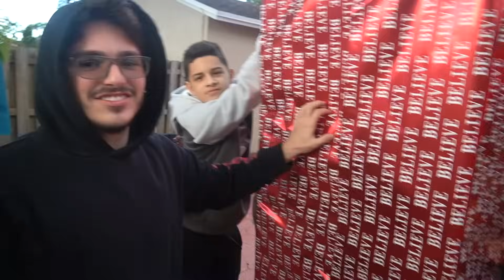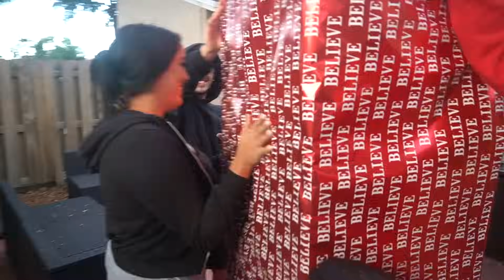Last to Leave BIG Christmas Present Wins...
In today's video we did last too leave the Christmas present wins!!!

 SNAPCHAT—@willytube

TIKTOK—@willytube